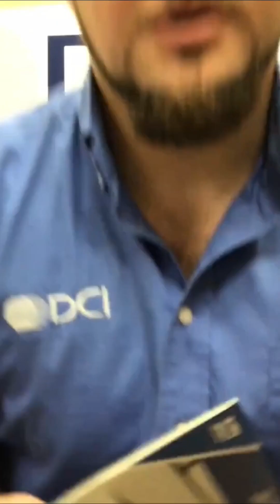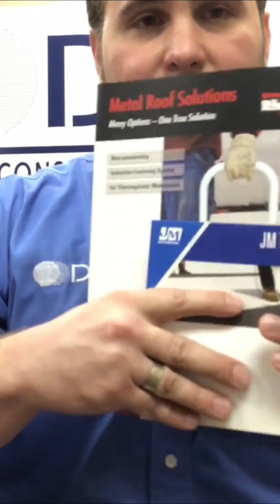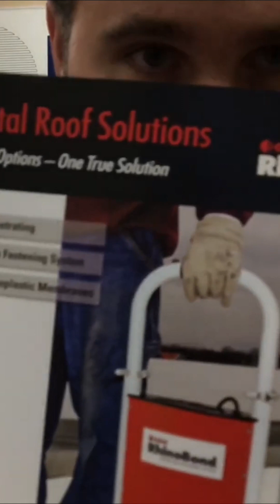Unlock the Magic of RhinoBond Roofing System with Arnold Schwarzenegger!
Join us as Arnold Schwarzenegger shares his hilarious stories and insights into the innovative RhinoBond roofing system. Learn how this cost-efficient system combines mechanical attachment with full adherence, offering superior durability and wind resistance. Find out why RhinoBond is the go-to choice for roofing professionals.